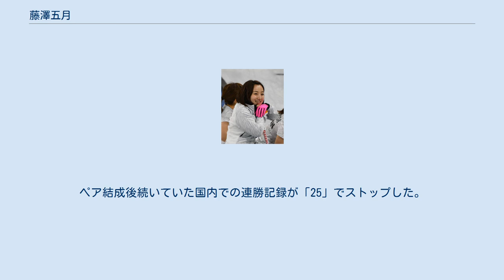藤澤五月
ロコ・ソラーレの選手
藤澤 五月（ふじさわ さつき、1991年5月24日 - ）は、日本のカーリング選手。
北海道北見市出身。
ロコ・ソラーレ所属。
2018年平昌オリンピック銅メダリスト。
愛称は、「さっちゃん」。
同じチームの鈴木夕湖は、父親が従兄弟同士のはとこにあたる。
 主な経歴。
 グランドスラム ワールドカーリングツアーにおける最高峰の大会シリーズであるグランドスラムの成績。
 アジア冬季競技大会 ワールドカップ 中部選手権 ジュニア 藤澤がカーリングを始めたのは5歳のときであった。
中学校の教員で元カーリング選手にして長野オリンピックの最終候補選手に選ばれていた父（1960年生）にカーリングリンクに連れていってもらったのがきっかけだった（3人きょうだいの末っ子。兄 、姉（1989年生）も、父の影響でカーリングを始めていた）。
同年代の子どもと比べ体が大きく、重さ約20kgの大人用ストーンを操れる天性の技術を既に持っていた。
姉曰く、子ども時代から既に「負けん気がすごかった」という。
姉と同じ、地元・北見のチーム「ステイゴールドII」でプレーするようになる。
中学1年生のとき、父は「感覚よりも理論を重視する」次女（五月）の素質を見出し、姉と交代する形でチームの作戦を立てるスキップを任せるようになった。
後にチームメイトになる吉田知那美は練習試合で藤澤のチームと対戦したときに「同い年と聞いたけど、私たちとは比べものにならないくらいうまかった」と思ったという。
 2007年、北海道北見北斗高等学校に進学。
「チーム北見（ステイゴールドII）」のスキップとして、高校1年生（2007年-2008年シーズン）、2年生（2008年-2009年シーズン）の2期連続で、日本ジュニアカーリング選手権優勝、パシフィックジュニアカーリング選手権優勝を果たし、世界ジュニアカーリング選手権に出場する。
この時期の日本のジュニア勢には、すでに中学生時代に日本選手権で準優勝経験のある吉田知那美・鈴木夕湖・小野寺佳歩・吉田夕梨花の後のオリンピアン4名からなる「robins」、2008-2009年シーズンから高校生として日本選手権で2年連続準優勝を果たす吉村紗也香らの「WINS」というジュニア年代ながらすでに日本トップクラスの力を持つライバルチームが存在しており、彼女らとの競争を制しての日本ジュニア連覇であった。
この時期は日本選手権こそ、日程の重なる世界ジュニア選手権への出場のために出場できなかったものの、既に「天才」の称号を欲しいままにする存在になっていた。
 2009年-2010年シーズンには、高校卒業を前に市川美余、清水絵美、佐藤美幸からなる長野県のカーリングチーム「wish」に移籍加入する形で、この年に創設された中部電力カーリング部のメンバーとなり、当時チーム最年少ながら後の退団まで不動のフォーススキップとなった。
2009年12月の日本ジュニア選手権では3位にとどまり、個人としての3連覇は逃したものの、2010年3月の日本カーリング選手権大会に個人としてもチームとしても初出場して3位に入賞する。
 高校卒業後は地元の北見市を離れ中部電力に入社。
翌2011年から日本選手権を3連覇し、2013年の世界女子カーリング選手権にも出場して7位となり、ソチオリンピックの国別出場権獲得はならなかったが、最終予選への国としての出場権を確保した。
 しかしソチオリンピック出場をかけた2013年9月の世界最終予選日本代表決定戦で、「追われる立場。負けられないプレッシャー」に屈する形で、小笠原歩が率いる北海道銀行フォルティウスに敗れて出場を逃した。
ソチ五輪後に開催された日本選手権では、ソチ五輪で当時の日本女子最高順位タイとなる5位になった北海道銀行を破って4連覇を達成するも、藤澤にとって「どうしたらいいかわからなくなった」と思うほどの大きな挫折だった。
 5連覇がかかった2015年の日本選手権では決勝トーナメント進出を果たせず敗退、藤澤はこの大会を最後に2015年3月末、中部電力を退社した。
「地元の北海道北見市での活動を検討している」と報道された。
 失意を抱きながら故郷の北見に帰った藤澤は、本橋麻里（ロコ・ソラーレの創設者）と会食の機会を持った。...